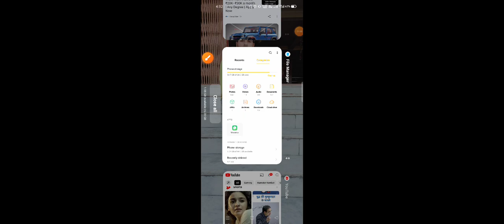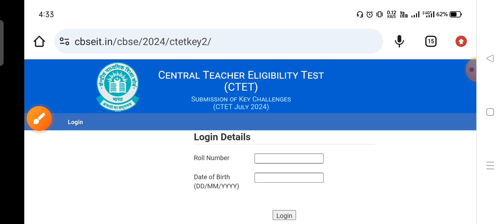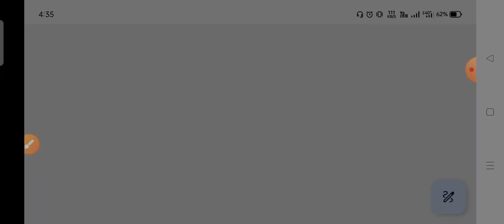CTET July 2024 | Official Answer Key जारी | CTET Answer key kaise download kare | CTET Exam 2024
CTET Official Answer Key 2024 | CTET Result 2024 | CTET July Exam Answer key 2024 |

✍️ Keywords -
CTET July 2024 answer key
CTET answer key pdf
answer key ctet
CTET exam answer Key
CTET answer key pdf download